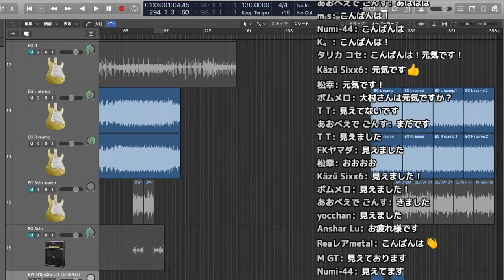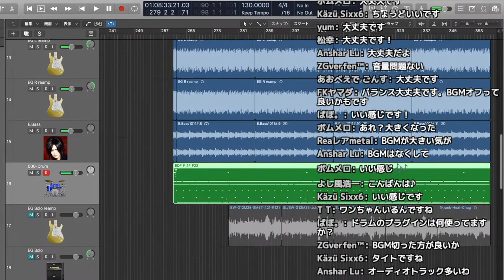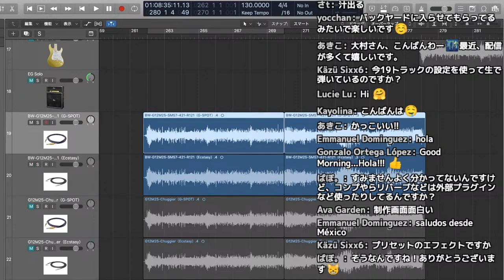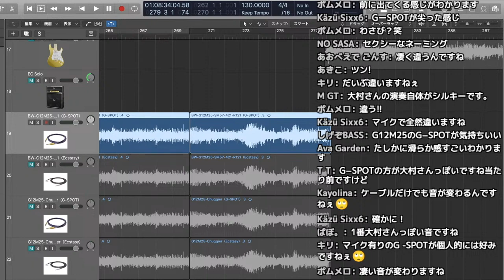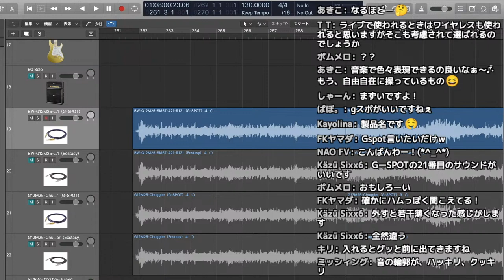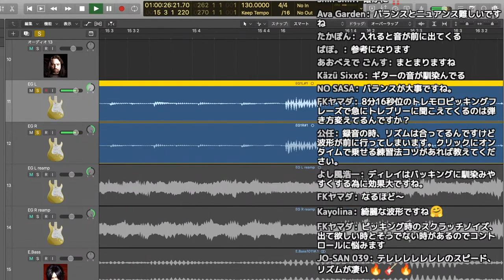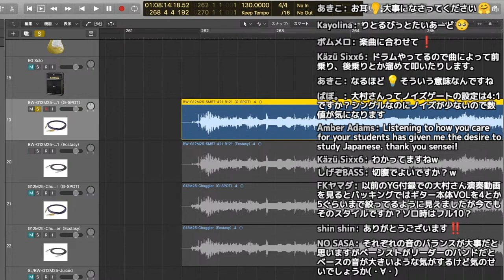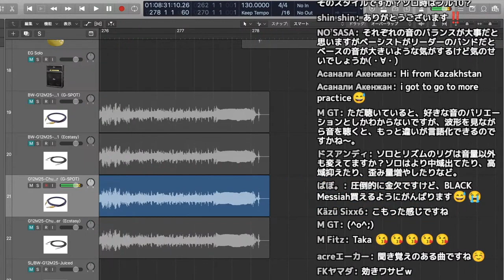【大村孝佳】リアンプ後の音作り配信①【Kemper IR選び/切り抜き】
2022/06/11配信